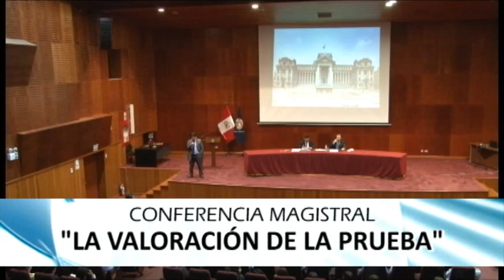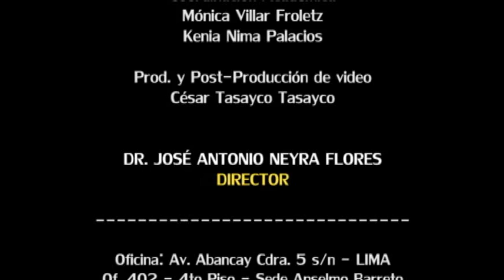LA VALORACION DE LA PRUEBA